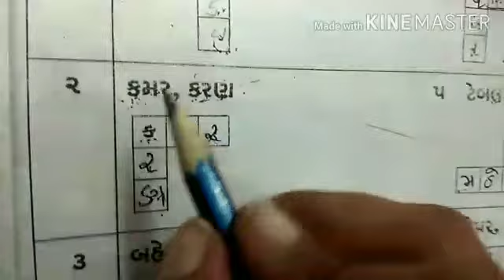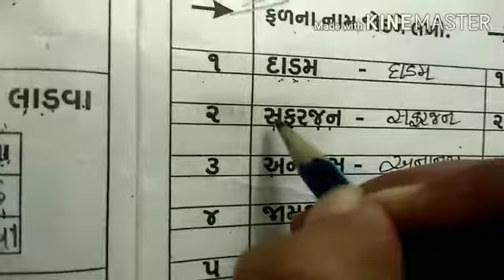26/9/20 std 2nd Gujarati revision by Twinkal mam